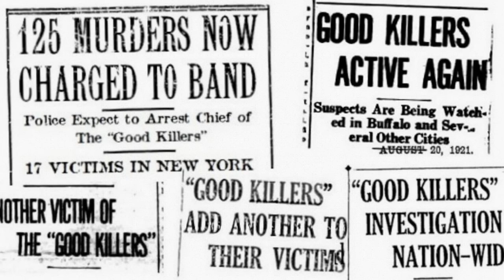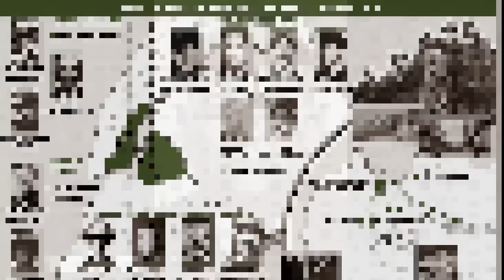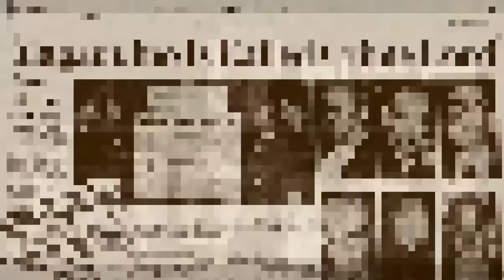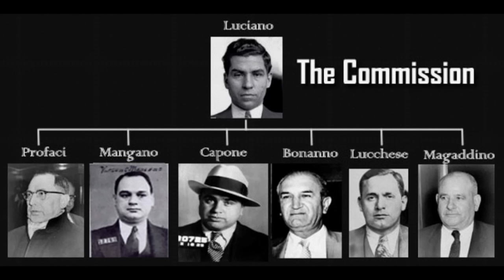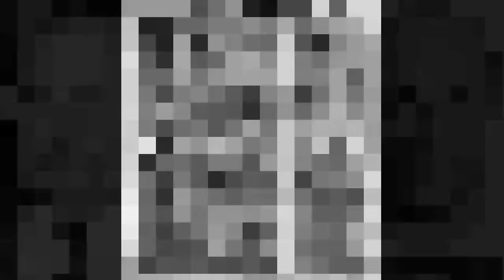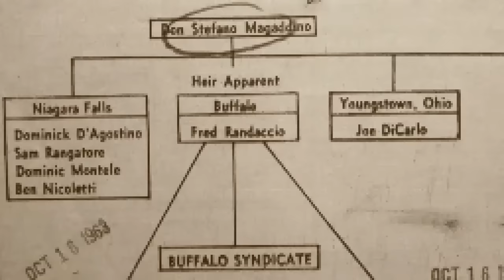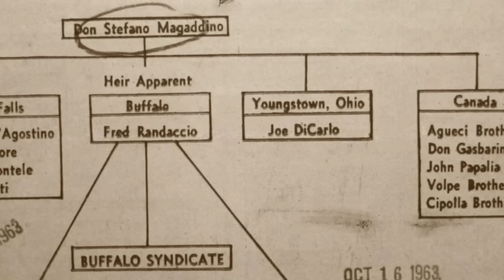The Buffalo Crime Family